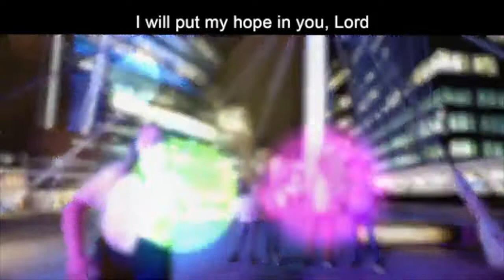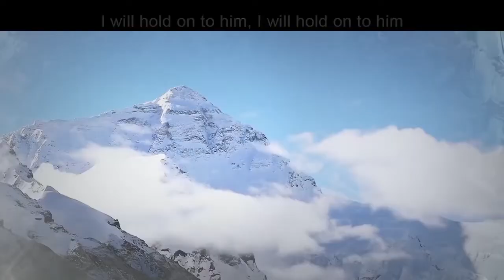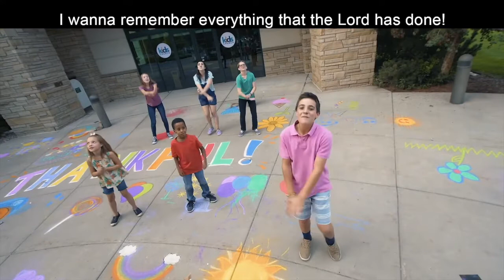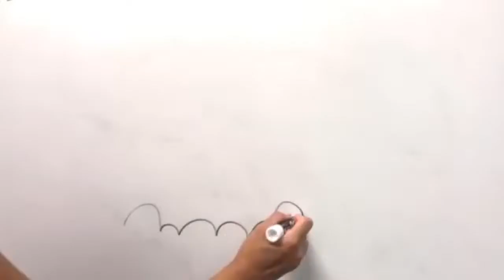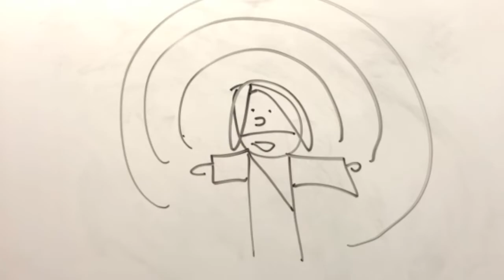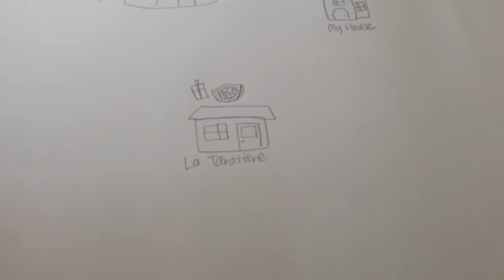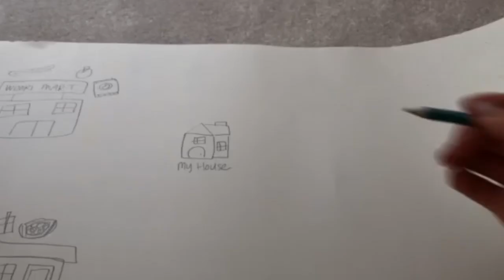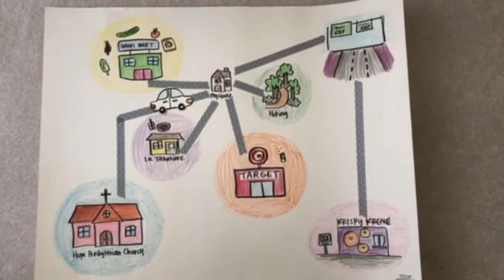NMHC Kids 8/2